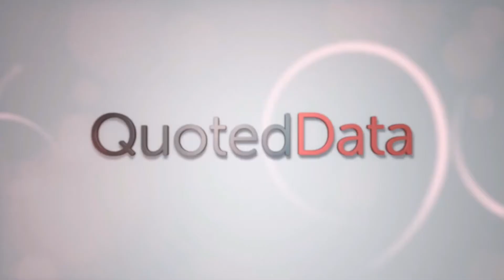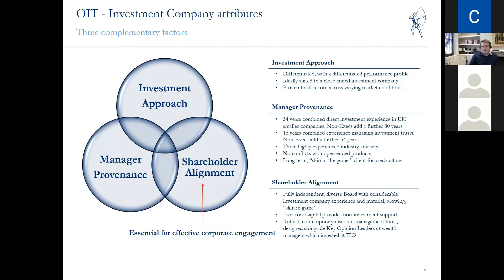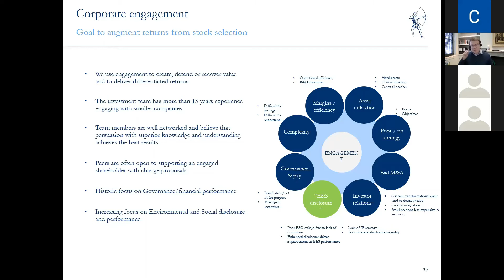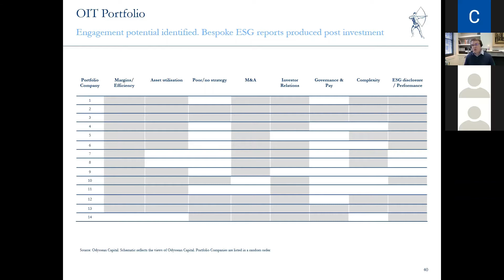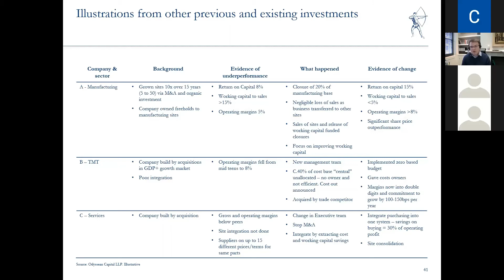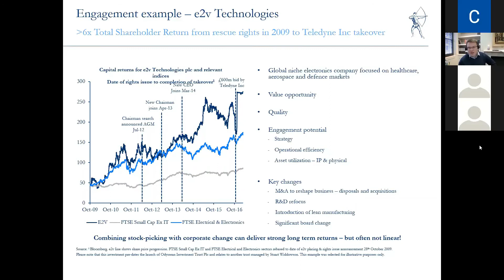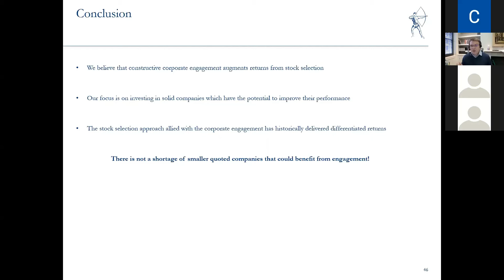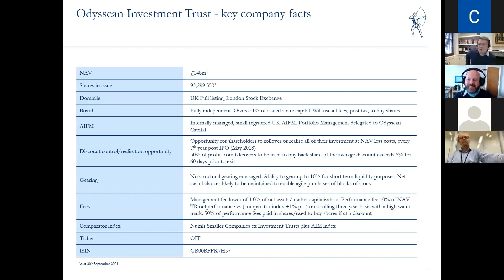ESG Conference 2021 - Governance Day Odyssean Investment Trust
Odyssean Investment Trust seeks to deliver attractive returns to its shareholders through a highly selective, engaged investment approach. The investment team seeks to invest in companies which, whilst good, are under-performing their potential and where they see the opportunity for constructive corporate engagement to unlock improved returns for all stakeholders. They look to build large, influencing stakes in investee companies and be a supportive partner to management.